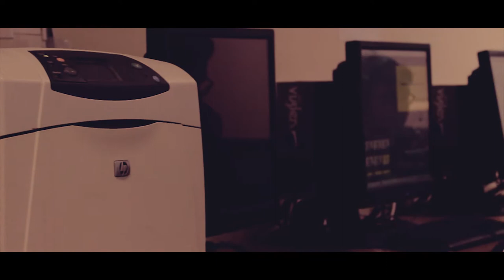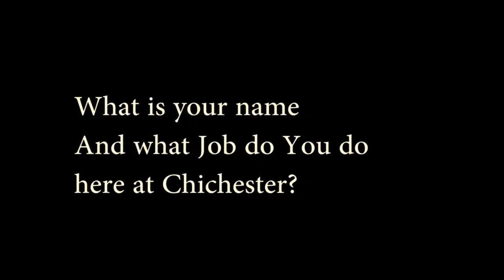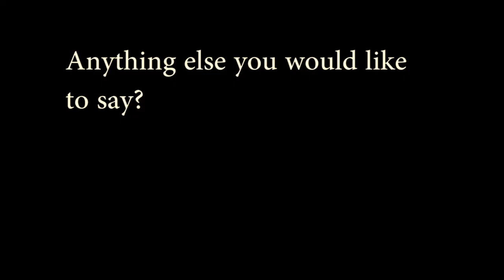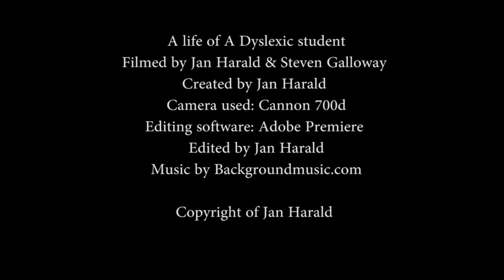A Life With Dyslexia (college project)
Hey there guys and girls so I have been working on this documentary for over 2 mouths now. This documentary is about my life with dyslexia. So I hope you enjoyed Keep safe and peace.

Edited on: Adobe Premiere
Camera Used: Cannon T5i \ 700d
Edited by: Jan Harald

A Life With Dyslexia.